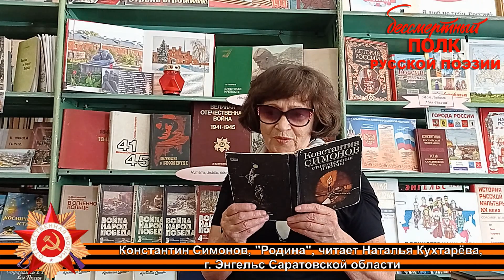Константин Симонов, "Родина", читает Наталья Кухтарёва, г. Энгельс Саратовской области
Филиал библиотеки 16 МБУ «ЦБС ЭМР г. Энгельса

Константин Михайлович Симонов 28 ноября 1915 – 28 августа 1979 гг. (имя при рождении Кирилл)— советский прозаик, поэт, драматург и киносценарист, общественный деятель, журналист, военный корреспондент.
В первый день войны был призван в РККА и как корреспондент «"Известий" был прикомандирован к армейской газете 3-й армии "Боевое знамя".
Как военный корреспондент побывал на всех фронтах. В конце декабря 1941 — начале января 1942 года был на Черноморском флоте и участвовал в высадке десанта в Феодосию, в январе — в 5-й армии генерала Л. А. Говорова на Западном фронте, в феврале-марте — на Крымском фронте, в апреле — на Карельском фронте под Мурманском, летом — на Брянском и Сталинградском фронтах, в декабре — на Западном фронте во время операции «Марс», в январе-феврале 1943 — на Северо-Кавказском фронте (Краснодарская наступательная операция), в марте 1943 — на Западном фронте (Ржевско-Вяземская операция), в мае на Южном фронте, в июле-октябре несколько раз побывал на Центральном фронте (Курская битва и битва за Днепр).
В 1944—1945 годах выезжал в командировки в войска, освобождавшие Правобережную Украину, Румынию, Карельский перешеек, Болгарию, Югославию, Чехословакию, Польшу и Германию, был свидетелем последних боёв за Берлин и присутствовал при подписании Акта о безоговорочной капитуляции Германии 8 мая 1945 года.